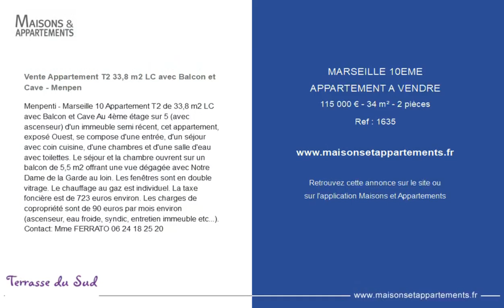MARSEILLE 10ÈME - APPARTEMENT A VENDRE - 115 000 € - 34 m² - 2 pièce(s)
Référence : 1635

Vente Appartement T2 33,8 m2 LC avec Balcon et Cave - Menpen

Menpenti - Marseille 10 Appartement T2 de 33,8 m2 LC avec Balcon et Cave Au 4ème étage sur 5 (avec ascenseur) d'un immeuble semi récent, cet appartement, exposé Ouest, se compose d'une entrée, d'un séjour avec coin cuisine, d'une chambres et d'une salle d'eau avec toilettes. Le séjour et la chambre ouvrent sur un balcon de 5,5 m2 offrant une vue dégagée avec Notre Dame de la Garde au loin. Les fenêtres sont en double vitrage. Le chauffage au gaz est individuel. La taxe foncière est de 723 euros environ.

Cette annonce vous est proposée par l'agence TERRASSE DU SUD

|2447626|